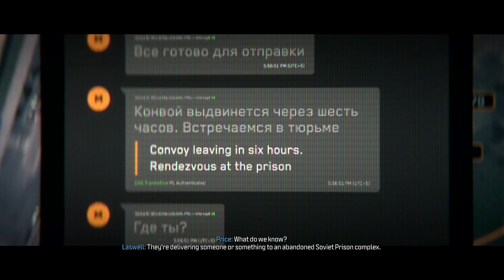Crashing The Ice (Call Of Duty Modern Warfare 3)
How is it going my saiyans Fenix here bringing you More Call Of Duty Modern Warfare 3 I hope you enjoy the video